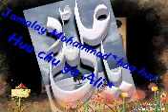MANKABAT E ALI MURTAZA (AS)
JAMALAY Mohammad haq huu. singer Yawar Ali BAZM-E- NIZAM [SUFI HEART]
It is your light manifest in every atom
a symbol of the unity in all being
though endless and beginningless
You are the beginning and end of all being
from the Wine of Love I desire a cup
and pray, let there be no interference
even from my own being
why should I feel separated from You
when I find your eternal Presence within my own being
in the form of the Beloved we adore You though we know
that in the eyes of the Lovers it is You who sit
and marvel at your own Being
no wayfarer who begins a journey toward You
ever returns to his own land or remembers his own being
a wanderer who spends a moment at your gate
forgets about dusty trails and wonders about his own being
on this path ask for guidance from the Perfect One
who has completed the journey and knows the riddle of being.